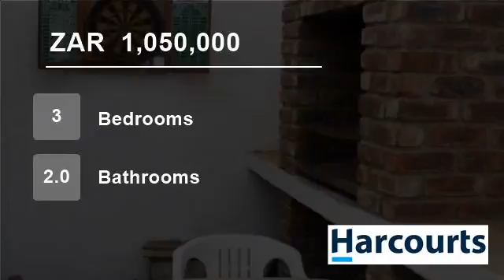3 Bedroom Townhouse For Sale in Nahoon Valley, East London, Eastern Cape, South Africa for ZAR 1,...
Elegant townhouse in a small complex set slightly behind the others offering more privacy. This complex is situated near Spar and has easy access to freeway.  Hemmingway's casino is just around the other corner
It has 3 bedrooms and the ensuite full bathroom.  this unit is well looked after and is ready to be moved in.
The...